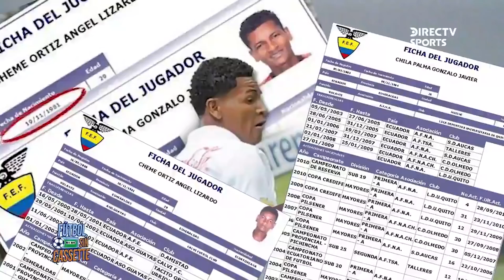PELEOTA! LA MÁQUINA QUINTERO VS EL TOÑO | ECUATORIANO FIRMA AS ROMA? | TRAICIÓN! REFERENTE BSC A LDU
Presentadora Liz Mary Rojas